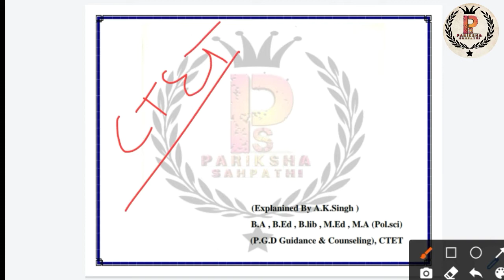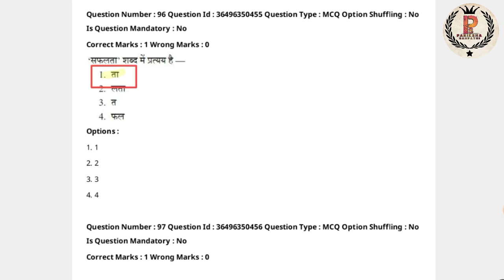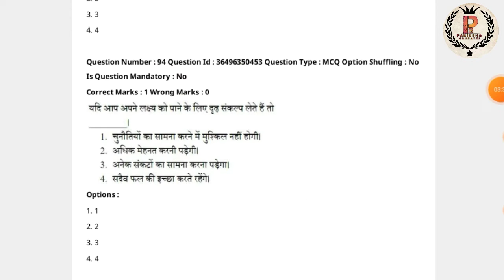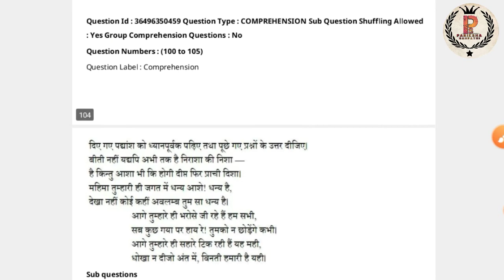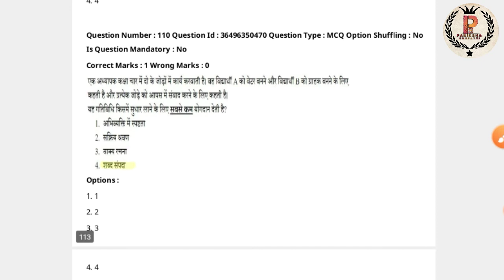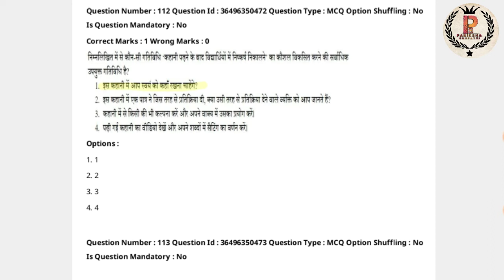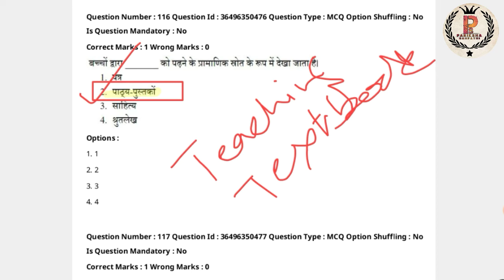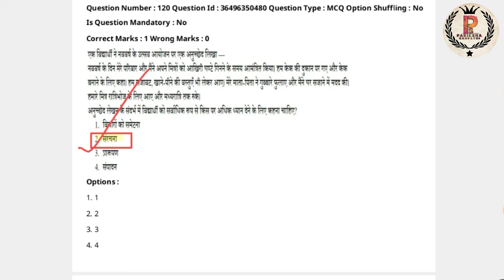CTET Answer Key 2022 |CTET 7 Jan 2022 AnswerKey(हिंदी)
CTET Answer Key 2022 | CTET 7 Jan 2022 Answer Key (हिंदी) Paper1

Telegram Channel of Pariksha Sahpathi.